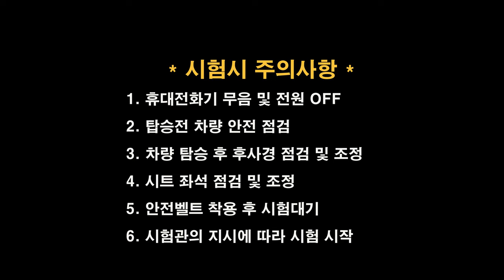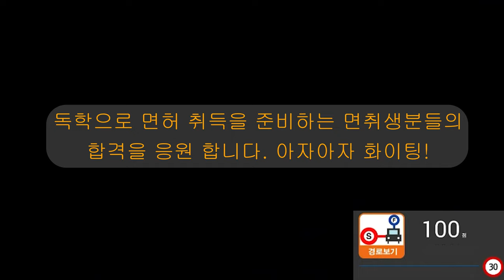예산면허시험장 도로주행 D코스💗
예산운전면허시험장 도로주행 D코스 입니다.